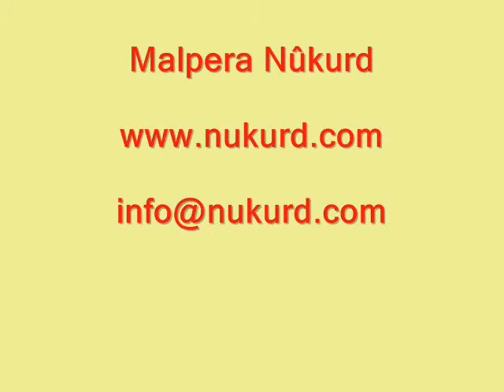Erdogan hetka Mehmet Metîner bir!